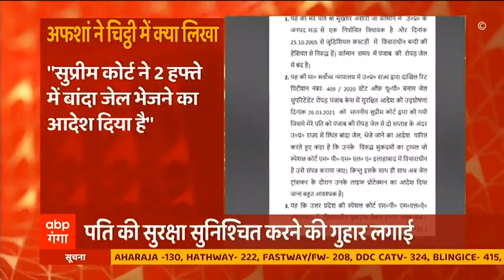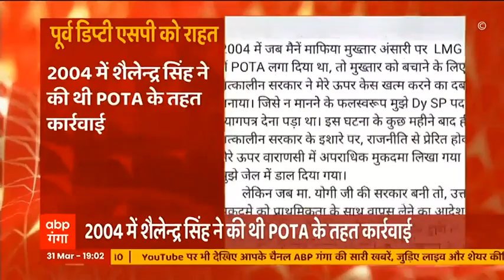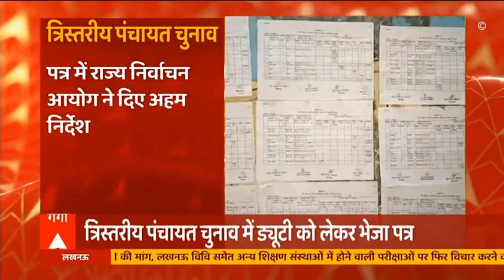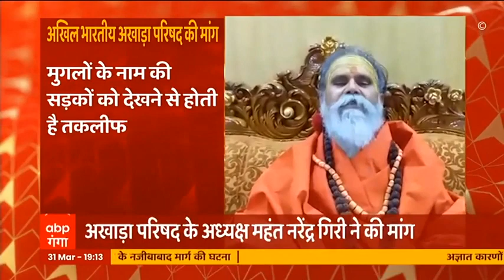फर्जी मुठभेड़ दिखाकर Mukhtar Ansari की हो सकती है हत्या, पत्नी अफशां को सता रहा डर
सुप्रीम कोर्ट ने मुख्तार अंसारी को यूपी भेजने का पंजाब सरकार को 2 हफ्ते का वक्त दिया है, लेकिन इसके बीच मुख्तार अंसारी के परिवार को उसकी जान का डर सताने लगा है. मुख्तार की पत्नी अफशां अंसारी ने राष्ट्रपति रामनाथ कोविंद को चिट्ठी लिखी है. जिसमें अफशां ने मुख्तार की सुरक्षा सुनिश्चित करने की गुहार लगाई है. अशफां ने मुख्तार के पंजाब से यूपी लाने के दौरान सुरक्षा सुनिश्चित करने की गुहार लगाई है.अफशां ने आशंका जताई है कि पंजाब से बांदा लाते वक्त फर्जी मुठभेड़ दिखाकर मुख्तार की हत्या की जा सकती है.